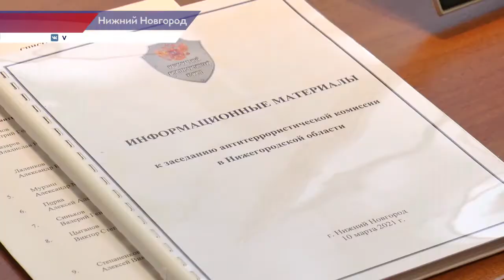Андрей Гнеушев про профилактические мероприятия